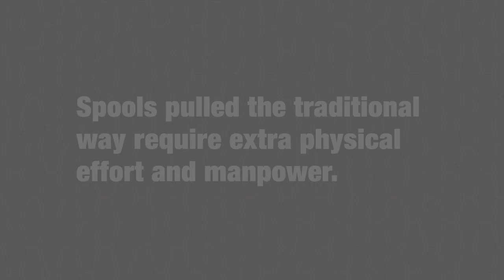SIMpull® CoilPAK™ Wire Payoff Comparison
Southwire’s SIMpull® CoilPAK™ Wire Payoffs are designed to reduce lifting, handling, or pulling injuries. Also, their lightweight packaging and design is a plus!